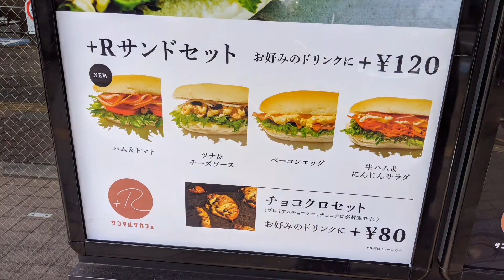サンマルクカフェで朝ごはん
ハム&トマトサンドセット(税込420円)を食べました